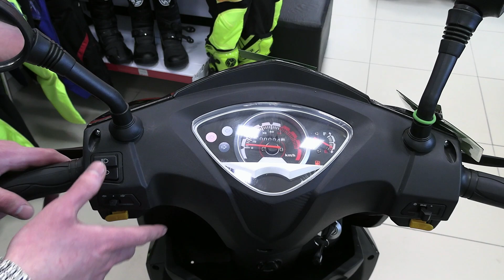Скутер IRIS. Красивая и современная оптика.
Скутер IRIS. Красивая оптика.